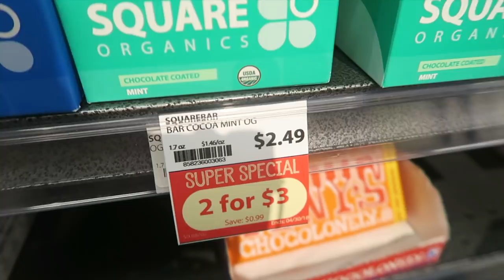Grad School, Going home, & Future plans: Chit Chat Get Ready with Me!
Code: KVBLEND

strawberryelectric48

FAQ:
How tall am I?
5' 3"

Kristee